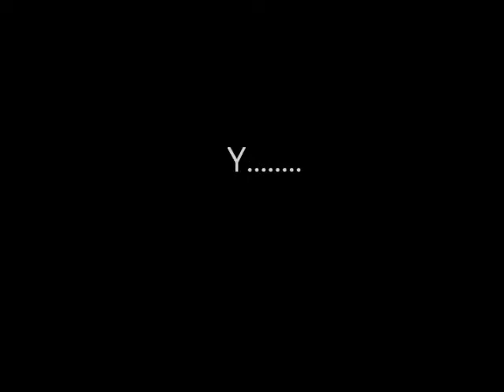EDGAR BAEZA CANTA SE SUPONE (EDGARMUSIC)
EDGAR CANTANDO XD